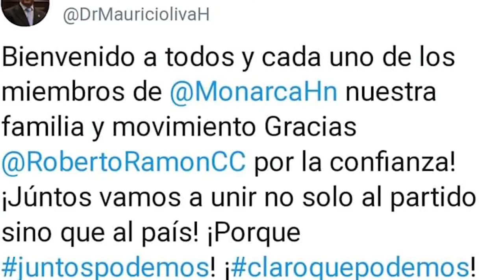BREVES INFORMATIVAS MATUTINO FEB 21